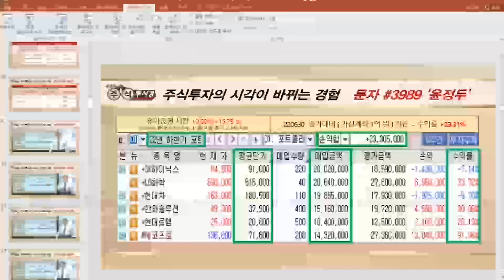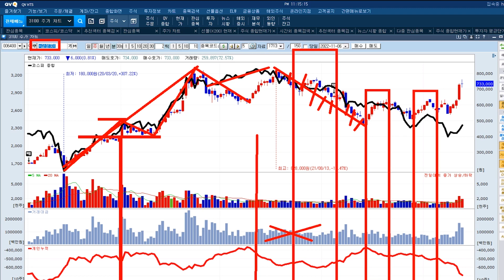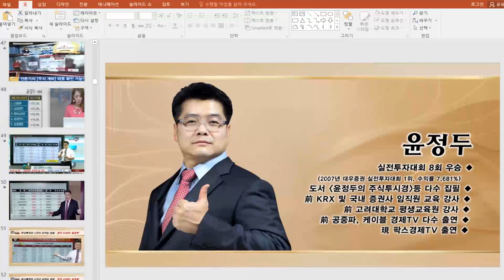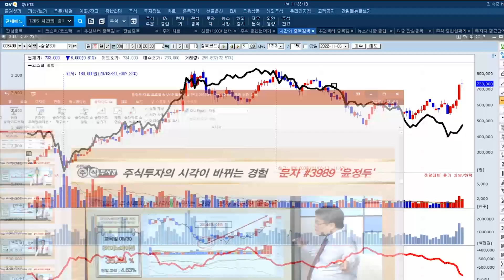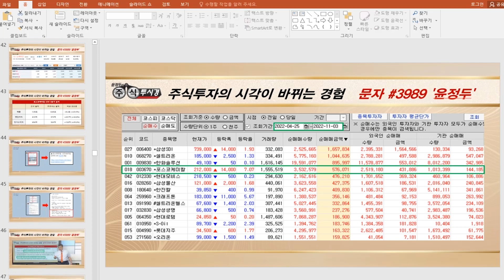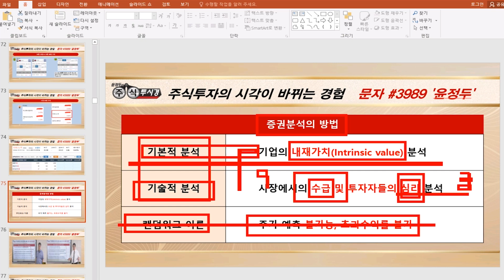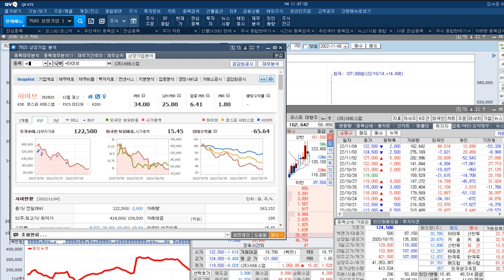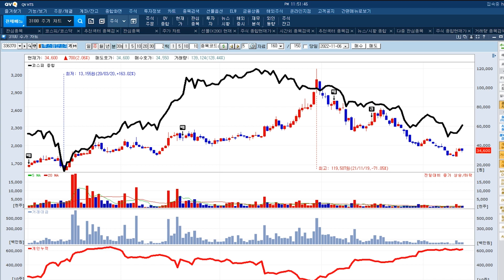[포트폴리오 특별교육] NAVER & 삼성SDI & 솔루스첨단소재 & 하이브 & 넵튠 & SK아이이테크놀로지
◆ 2023년 실리콘 음극재 투자
◆ 실리콘 음극재 1000톤 규모

★ 2022년 11월 03일 23:00

★ 2021년 11월 03일 15:43

★ 2022년 10월 26일 01:15

★ 2022년 10월 25일 21:00

[VVIP회원 주력 포트폴리오 전략]
금양 522%↑폭등 & 상한가 20회

★ 2022년 11월 07일 00:21

▶▶ 11월 VVIP 상한가 4회
★ 03일 미래나노텍 상 29%↑
★ 02일 위메이드맥스 상 29%↑
★ 02일 탑머티리얼 상 29%↑
★ 01일 한전기술 상한가 29%↑

▶▶ 금양 7월25일 ~ 523%↑
★ 금양 10월 누적 122%↑

▶ 윤정두대표는 VVIP 회원분께
27%의 놀라운 계좌수익 및

▶ 상한가 종목을 매일 매일 포착
교육해 드리고 있습니다

★ 적중 저/고점 매매 원하는 분
★ 매일 상한가 종목 원하는 분
★ 기초 ~ 실전 교육을 원하는 분

27%의 놀라운 계좌수익 및

★ 2022년 11월 07일 00:21

★ 2022년 11월 02일 23:00

★ 2022년 11월 01일 23:11

★ 2022년 11월 01일 12:19

★ 2022년 10월 31일 23:46

♣ 피코그램 전략
◆ 북미 시장 진출과 실적호전

★ 2022년 11월 06일 21:06

◆리저브 스테이블 코인 위믹스달러

★ 2022년 11월 02일 15:02

★ 2022년 10월 27일 01:01

★ 2022년 10월 26일 21:00

★ 2022년 10월 26일 14:32

★ 2022년 10월 25일 00:00

★ 2022년 10월 19일 00:25

◆ 광산 개발에 대한 기대 확산

★ 2021년 11월 07일 13:37

★ 2022년 11월 02일 09:45

★ 2022년 11월 01일 21:00

★ 2022년 11월 01일 00:12

★ 2022년 10월 28일 13:34

이벤트②
# 2개월+3개월 +2주 추가 지급

♣ 한미글로벌 88%↑폭등
◆ “인구문제 연구 ‘한인연’ 출범”

★ 2022년 11월 03일 21:00

★ 2022년 10월 07일 23:03

♣ SK이노베이션 34%↑폭등
◆ 오염방지 ‘매우 우수’
◆ ESG 역량 강화 성과

★ 2022년 11월 01일 09:38

♣ 두산에너빌리티 19%↑폭등
◆ 폴란드 원전 수출 수혜 전망

★ 2022년 11월 01일 11:01

◆ 3Q 호실적에 성장성 우위

★ 2022년 11월 01일 14:59

★ 2022년 10월 11일 23:02

★ 2022년 10월 10일 21:58

◆ 3분기 영업이익 1,000억원 돌파

★ 2021년 11월 04일 12:02

★ 2021년 11월 02일 11:46

★ 2021년 11월 02일 09:27

♣ 미래나노텍 91%↑폭등
◆ '52주 신고가' 브랜드평판
◆ 디스플레이장비 상장기업 1위

★ 2022년 11월 03일 23:00

★ 2022년 09월 29일 07:00

◆ 강화된 원가관리 역량

★ 2022년 09월 19일 09:50

♣ 카카오 & NAVER 전략
◆ 카카오뱅크 & 카카오페이
◆ 셀트리온 & 크래프튼
◆ SK바이오사이언스 & LG화학

★ 2022년 11월 06일 21:56

★ 2022년 10월 31일 23:13

★ 2022년 10월 16일 21:12

-2005년 증권선물거래소(현KRX) 초청 강연

2016년 | 대신증권 & SBSCNBC 주최 전문가 실전투자대회 1위
2009년 | NH선물 해외파생상품 실전투자대회 1위
2007년 | 대우증권 실전투자대회 7,681% 1위
2006년 | 삼성증권 실전투자대회 1위
2006년 | 현대증권 ELW 실전투자대회 1위
2003년 | 제일투자증권 실전투자대회 1위
2002년 | 메리츠증권 실전투자대회 1위
2001년 | 겟모어증권 실전투자대회 2위

2017년 윤정두의 주식 투시경(통합)
2016년 윤정두의 주식 투시경(캔들의 비밀)
2009년 대한민국 증권 금융 트렌드
2009년 슈퍼개미의 투자 비밀
2008년 윤정두의 ELW 투자비법 X-FILE 1~2권
2007년 슈퍼개미 열전
2006년 개미투자 길라잡이
2005년 완전정복 주식투자 기초
2000년 ~ 2004년 주식 기초도서 시리즈 1~4권